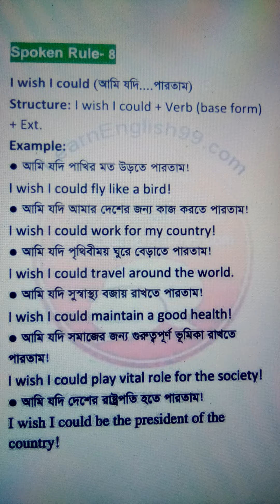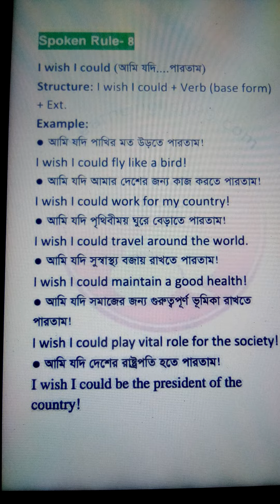I wish I could এর ব্যবহার